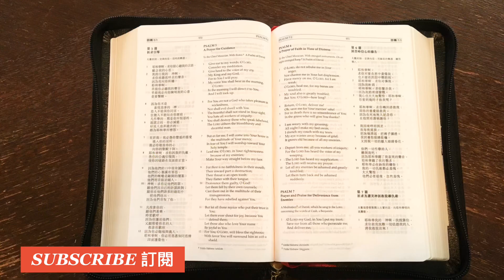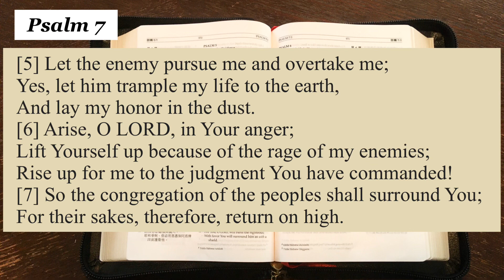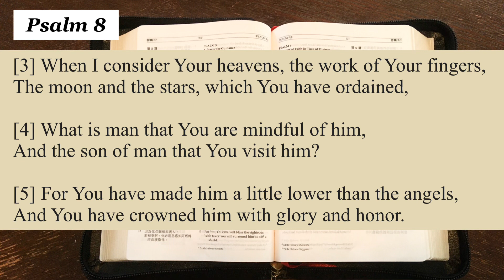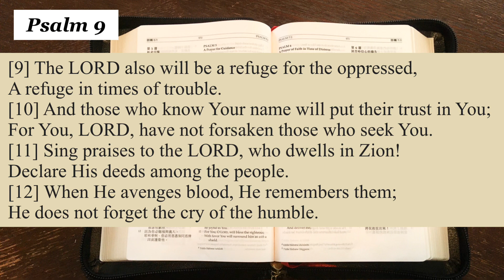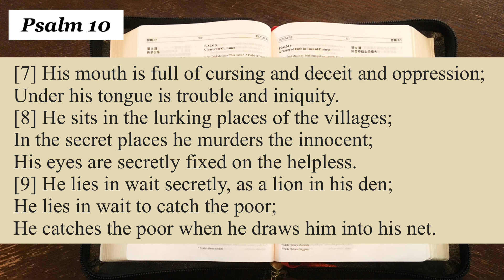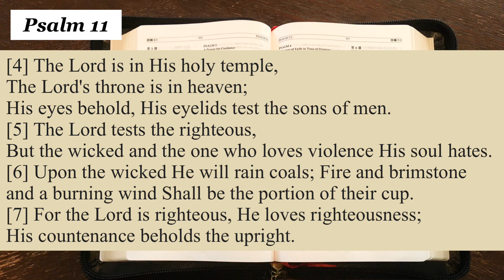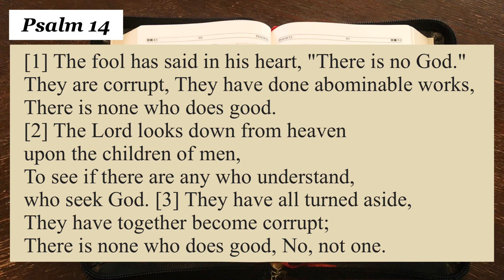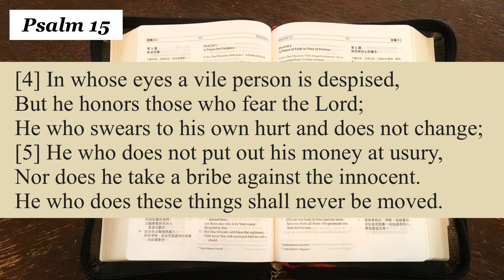Christian ASMR: Psalm 6-15 with Relaxing Music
Psalms 6-15.  詩篇 6-15. New King James Version of the Bible.
You can play the PLAYLISTS in the future for continuous Bible reading videos.

MEDITATING, LISTENING, READING on the WORDS OF GOD are healing, amazing and powerful. God’s words have healing power. God’s words have so many benefits including in spiritual and mental health. It’s also great to draw closer to God and learn His Words. Experience less anxiety, stress, and worry. Experience God’s love for you.

I truly hope that you find this video helpful. I really appreciate you.
God blessed! PEACE!

► Turn on notifications for new videos  請點鈴鐘可以看到新影片

HOW TO REMOVE BLACKHEADS FAST｜

HOW TO MAKE EASY HEALTHY STEAMED EGGS & HEALTH BENEFITS |

DAILY HABITS OF THE STRONGEST COUPLES IN LOVING RELATIONSHIP |

HOW TO MAKE A LONG DISTANCE RELATIONSHIP WORK |

My name is Sunny and I am a nurse (RN, BSN) in the U.S.
Helping you improve your health,  providing natural health knowledge, nutrition and natural remedies.
I really appreciate your time and hope they can help you achieve your goal.